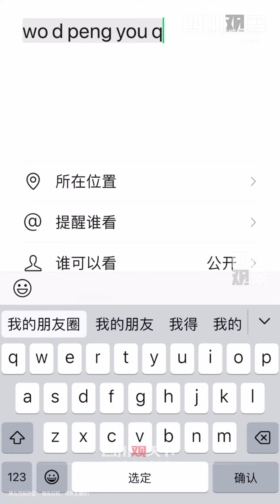模仿媽媽語氣發條朋友圈